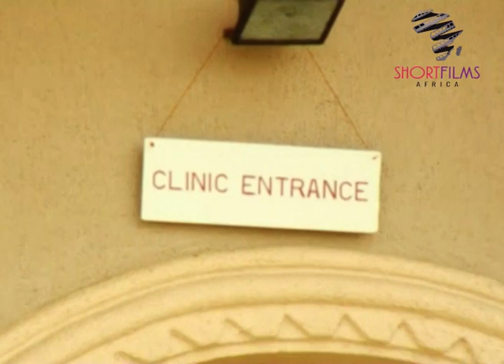Clinic Matters Classic - Busy Bodies | EP21 | TV Series | Nollywood | Comedy